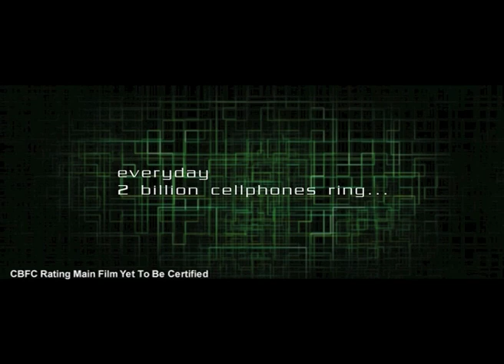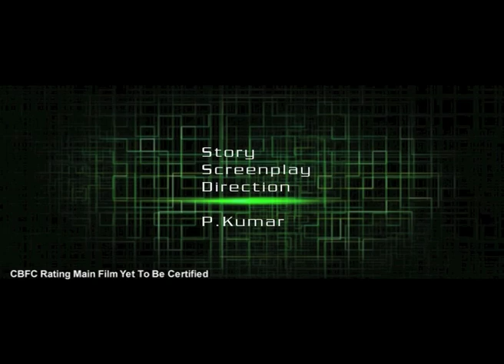Vishnuvardhana official promo.mov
vishnuvardhana kannada movie is produced by yogish dwarkish and directed by p kumar. kichcha sudeep, priyamani, bhavana are in the lead role. music is scored by v harikrishna. top bollywood actor sonu sood is making debut from vishuvardhana.